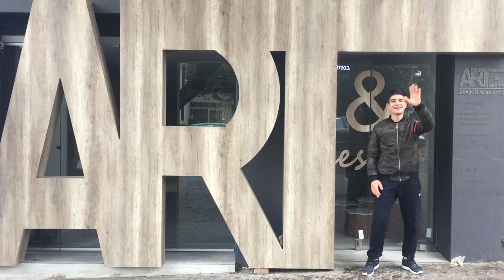AWKWARD MOMENTS IN TANGIER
A compilation of awkward moments